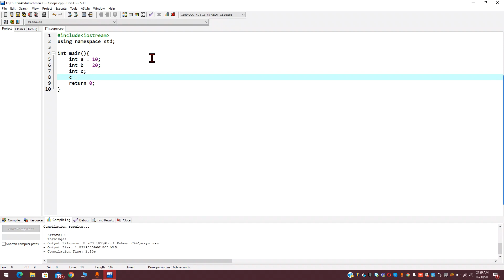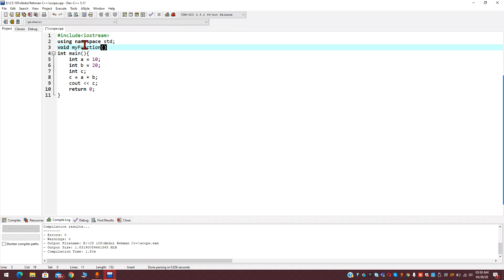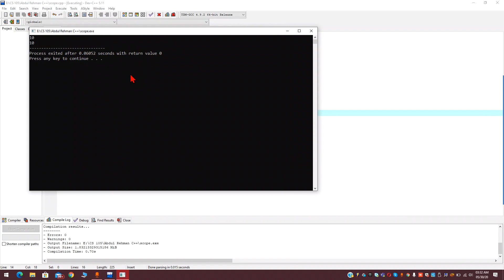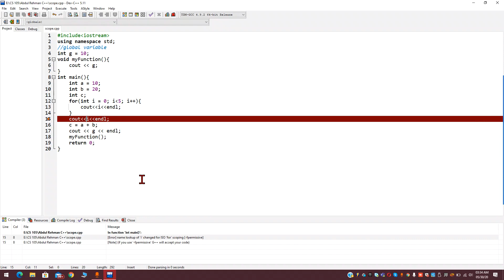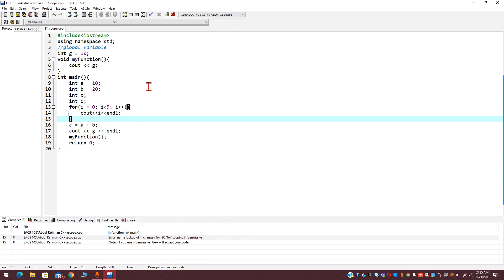Scope of Variables in C++ | Local & Global Variables | C++ for Beginners | Urdu/Hindi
Topics Covered:
0:29 Types of Variables
         0:37 Local Variables
         1:01 Global Variables
         1:10 Practical Explanation